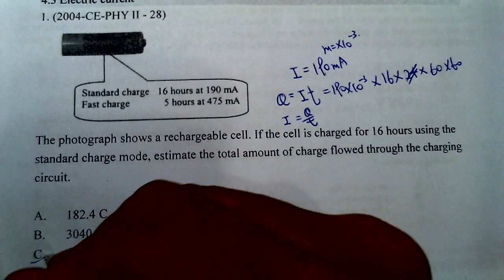Physics 2004 HKCEE MC 28 C